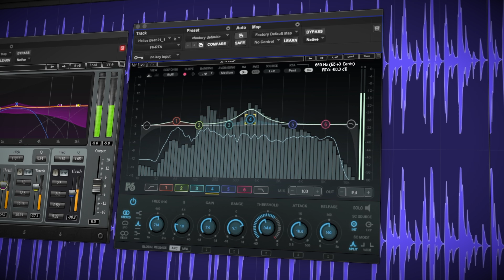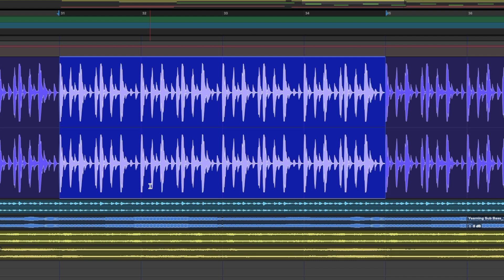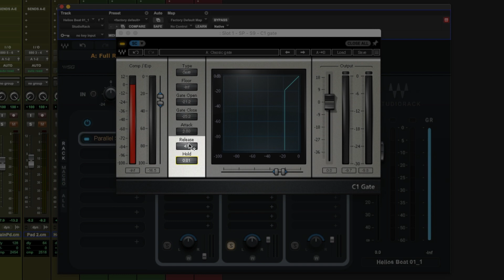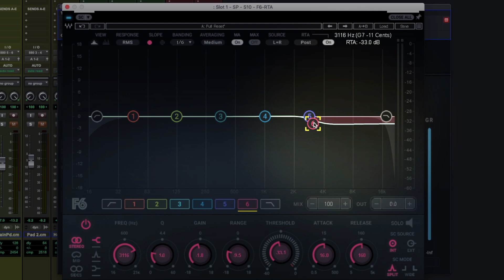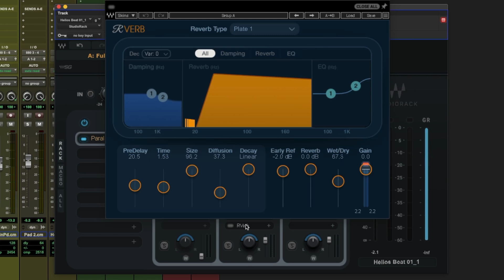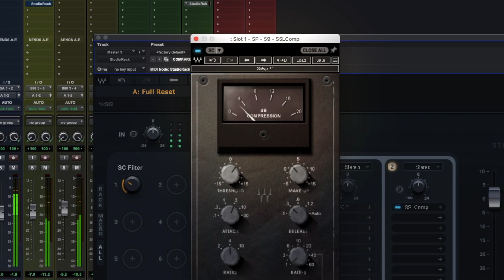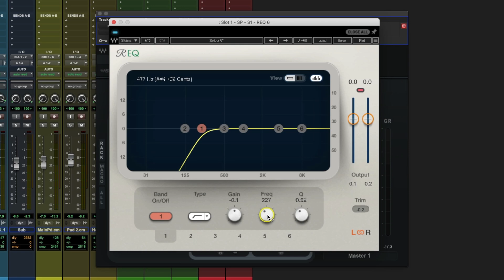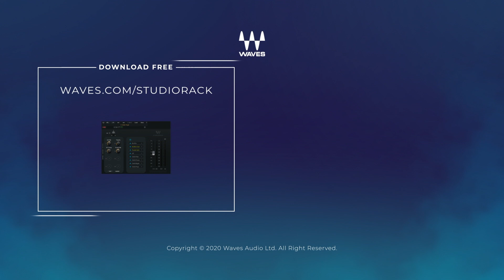How to Separate Drums in Beats | Sidechaining in StudioRack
Learn how to separate, rebalance and apply effects to snare hits in stereo drum loops, using the sidechaining option in Waves’ free StudioRack plugin chainer.